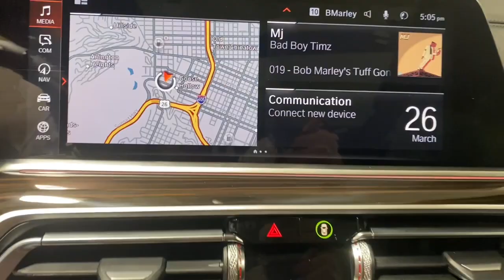2023 BMW X5 Portland, Beaverton, Lake Oswego, Vancouver, Hillsboro P9R44088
Black Sapphire Metallic New 2023 BMW X5 xDrive40i Sports Activity Vehicle available in 2001 SW Jefferson Street, Portland, Oregon at BMW Portland. Servicing the Portland, Beaverton, Lake Oswego, Vancouver, Hillsboro, OR area.

#{MAKE}
#{MODEL}
2023 BMW X5 xDrive40i Sports Activity Vehicle - Stock#: P9R44088

BMW Portland
2001 SW Jefferson St

Navigation Heated Seats Moonroof DRIVING ASSISTANCE PROFESSIONAL PACKA... WHEELS: 22 X 9.5 FR & 22 X 10.5 R... TRAILER HITCH Power Liftgate harman/kardon SURROUND SOUND SYSTEM Turbo Charged All Wheel Drive HEATED FRONT SEATS W/ARMRESTS & STEER... Black Sapphire Metallic exterior and Black Sensafin interior xDrive40i trim. FUEL EFFICIENT 25 MPG Hwy/21 MPG City! KEY FEATURES INCLUDE: Navigation Power Liftgate Turbocharged Satellite Radio iPod/MP3 Input Hands-Free Liftgate Smart Device Integration Rear Spoiler MP3 Player All Wheel Drive Onboard Communications System Keyless Entry. OPTION PACKAGES: EXECUTIVE PACKAGE Remote Engine Start Glass Controls Head-Up Display Rear Manual Side Window Shades Panoramic Sky Lounge LED Roof Icon Adaptive LED Headlights w/Laserlight M SPORT PACKAGE Wheels: 20 x 9 M Star-Spoke Bi-Color (Style 740M) Tires: 275/45R20 Run-Flat AS Shadowline Exterior Trim Adaptive M Suspension Aluminum Tetragon Trim M Steering Wheel M Sport Package (337) Without Lines Designation Outside High-Gloss Shadowline Roof Rails Aerodynamic Kit WHEELS: 22 X 9.5 FR & 22 X 10.5 RR BLACK (Style 742M) M double-spoke Tires: 275/35R22 Fr & 315/30R22 Rr Performance Non run-flat Space-Saver Spare Increased Top Speed Limiter DRIVING ASSISTANCE PROFESSIONAL PACKAGE ACC w/stop and go Active Lane Keeping Assistant w/side collision avoidance steering and Traffic Jam Assistant Automatic Lane Change Evasion Assistant and cross-traffic alert front VISIT US TODAY: BMW Portland is focused on providing customers with an honest and simpler buying and service experience. We believe in giving customers straightforward information so that they can make confident decisions. All vehicles are equipped with StarGard priced at $599. Plus license and title and $150 title and registration processing fee. Price does not include a charge for 0.40% Oregon Corporate Activity Tax. A 0.5% state sales tax will be added to new vehicle